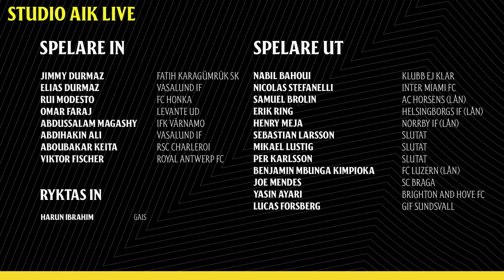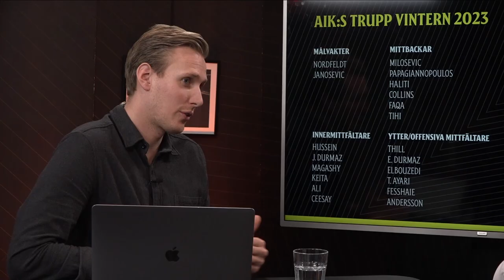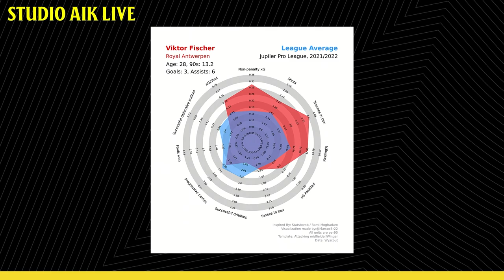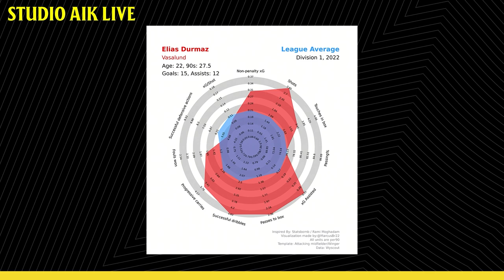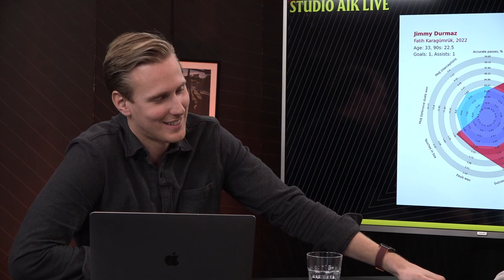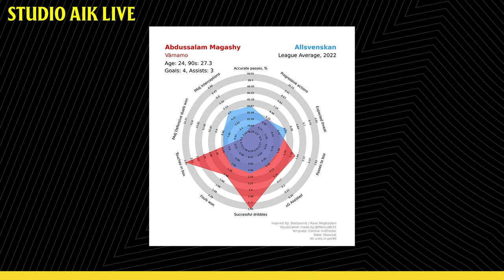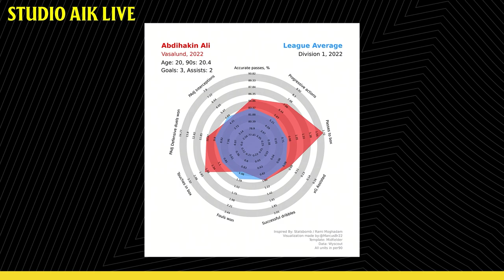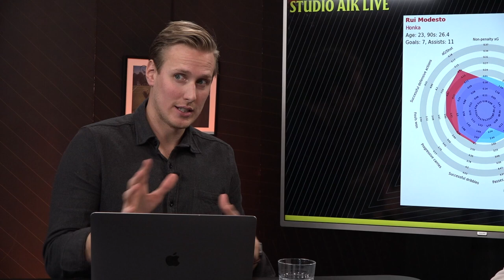Studio AIK Live: Marcus Bring, Robin Tihi & Taha Ayari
Ladda ned appen AIK+! Tjänsten ger dig som AIK-supporter en unik inblick i klubben med exklusivt material från dam, herr och ungdomslag. Med AIK+ får du dessutom nyheter, resultat, statistik och mycket mer innehåll AIK Fotboll. I appen kommer vi samla allt AIK Fotbolls rörliga material, både det som är gratis (AIK Play) eller det som ingår i medlemskapet för AIK+.